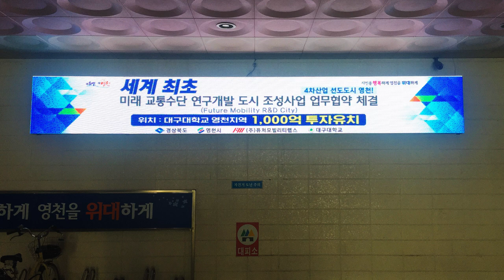[RCH] 영천시 종합스포츠센터 (Yeongcheon Sports Center LED display)